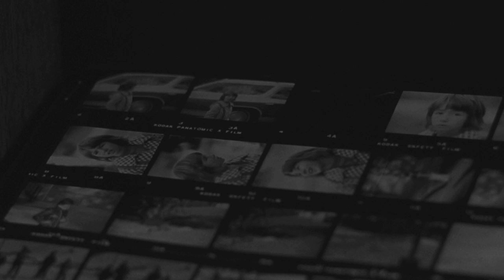PETE LAWRIE A LITTLE BRIGHTER